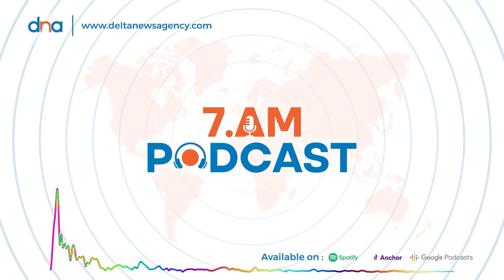DNA 7AM Podcast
မတ် ၊ ၂၉

ဒီကနေ့မနက် DNA ရဲ့ Podcast အသံလွှင့်အစီအစဉ်မှာတော့ သံလွင်မြစ်အနီးက စစ်ကောင်စီစခန်းတခု သိမ်းပိုက်ခံရတဲ့ သတင်း၊ အာဏာသိမ်းဒုတိယနှစ်မှာ စစ်တပ်ကအရပ်သားတွေကိုတိုက်ခိုက်မှုမြင့်တက်လာတဲ့ သတင်း၊ တရုတ်ကို ပြန်ရောက်နေတဲ့ Alibaba သူဌေးကြီး ဂျက်မား သတင်းအပြင် ဆရာမ ဖြိုးစုမိုး ပြောပြတဲ့ စိတ်ဒဏ်ရာနဲ့ နောက်ဆက်တွဲပြဿနာစတဲ့ အကြောင်းအရာတွေကို တင်ဆက်ပေးထားပါတယ်။